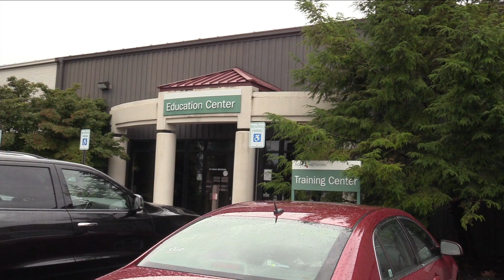Mental health task force listens to suggestions at Grand Rapids meeting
The House Bipartisan Community Access Resources Education and Safety Task Force Meeting on August 17, 2017. Hope Network Grand Rapids, MI